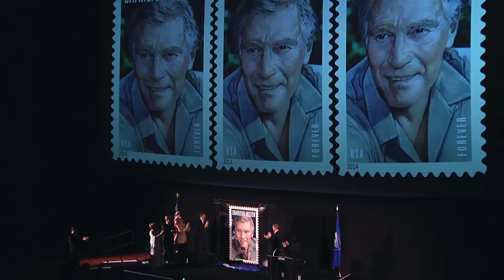Charlton Heston Forever Stamp Dedication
Late Screen Actors Guild president, World War II veteran, political activist and Academy Award-winner Charlton Heston was honored in a new postage stamp from the United States Postal Service. The stamp will be the third featuring a SAG president.

The First Day of Issuance ceremony took place at the TCL Chinese Theater, 6925 Hollywood Blvd., Hollywood, Calif., on April 11 at 10 a.m. during Turner Classic Movies' 2014 Classic Film Festival.

Although Heston was outspoken on a variety of political issues, he was best known as the rugged leading man in films such as The Ten Commandments, Soylent Green, Ben Hur and Planet of the Apes.

Heston, who served as guild president from 1965-71, received the SAG Life Achievement Award in 1971 and is the 18th performer to be immortalized on USPS' Legends of Hollywood series.